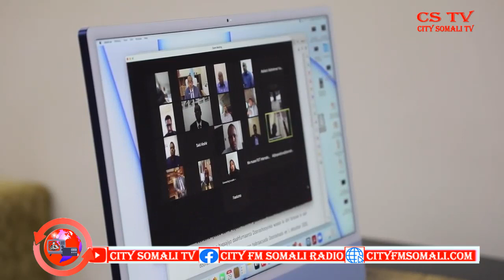Barnaamijka Bandhiga Todobaadka iyo Somalia